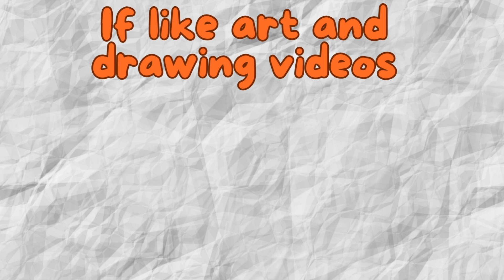Beautiful Icecream Drawing Painting And Colouring For Kids And Toddler | How To Draw Icecream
Ice Cream Drawing | How to draw a cute Ice cream with colour easy step by step drawing for beginners

मेंगगंबरमेलुकिस कैसेपेंटकरें
mmofra adwini
mmofra mfoniniyɛ
infana arto
infana desegnado
arte infantil
nenos debuxando
omwana omuto
# रेखांकन # चित्रकला # रंग भरप
# बालकला
# किड्सड्राइंग

Art channel link : Uhooo Kids TV - Arts

(16)  Drawing Art
(17)  Drawing